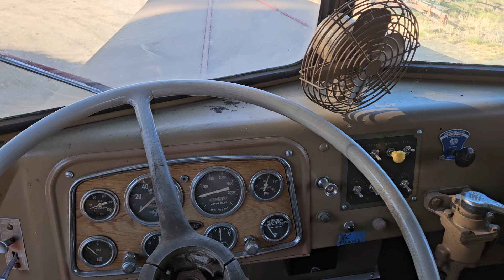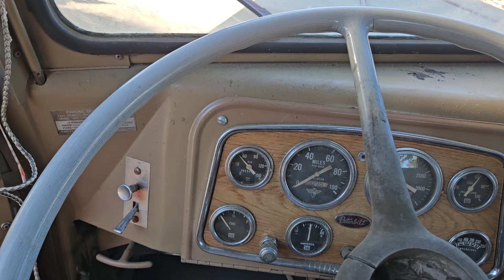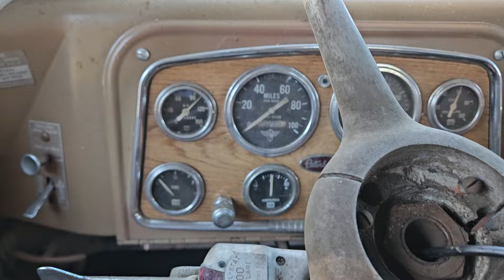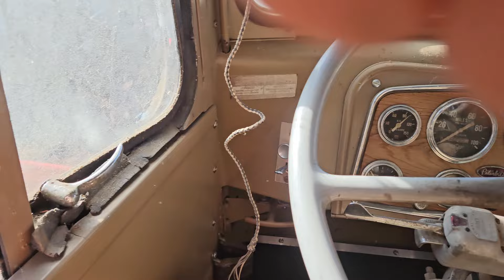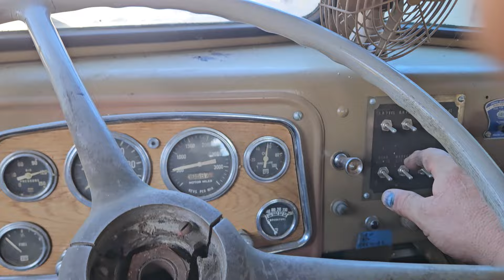1957 Peterbilt. 220 Cummins, 5 & 4 transmissions, top loader rear end.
Unloading a 1957 Peterbilt.